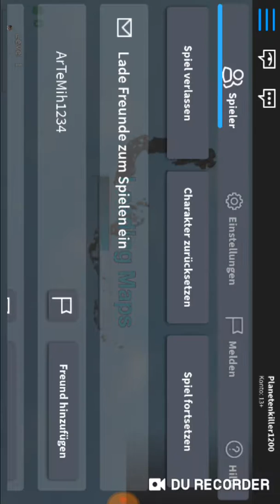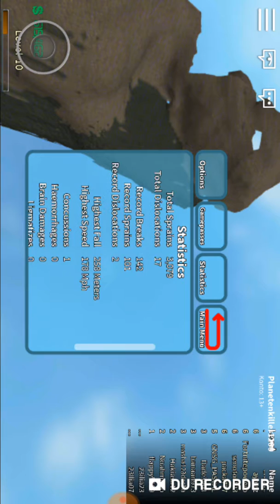Roblox #07 Wir Springen Von Einen Berg Runter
Heute In Roblox Springen Wir Von Einen Berg Runter !!!Achtung! Für Leute Mit
 Schwachen Nerven Bitte Vorspulen Zu 5:58 Danke